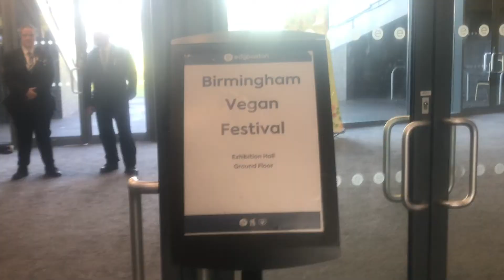Going to Birmingham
Birmingham Vegan Festival at West Midlands
and then Kedleston Hall at Derbyshire

1st Plane is Going to Land in Birmingham which is Coming from Poland.
2nd Plane is Going All the Way to Land in London which is coming from USA.
3rd Plane has Take-Off at Birmingham which is Going to Northern Ireland.
4th Plane is a Little Plane Which I View from Kedleston Hall.